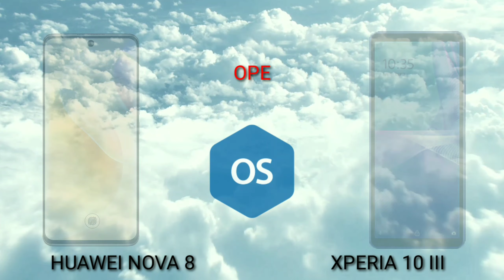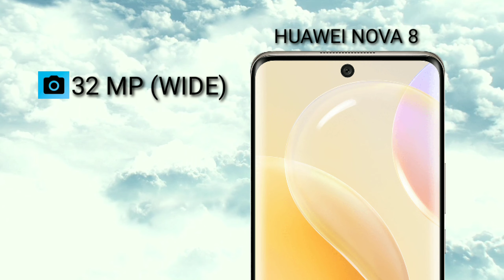HUAWEI NOVA 8 VS SONY XPERIA 10 III Which is BEST?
Mobile Diaries

SPECIFICATIONS

6.57"
1080x2340 pixels
64MP
2160p
8GB RAM
Kirin 820E
3800mAh
Li-Po

SPECIFICATIONS

6.0"
1080x2520 pixels
12MP
2160p
6GB RAM
Snapdragon 690 5G
4500mAh
Li-Po